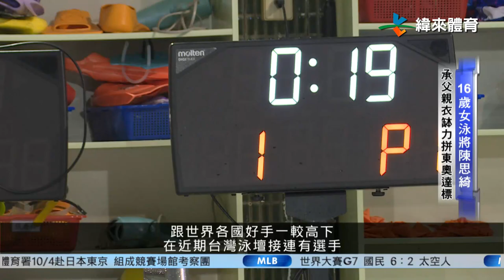12/27 16歲女泳將陳思綺 承父親衣缽力拼東奧達標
目前僅有16歲的游泳女將，就讀新北市中和高中的陳思綺，她在13歲時就寫下了女子50公尺仰式的全國紀錄、相當驚人！

只是沒想到此後她的成績便遲遲無法再有所進步，這樣的困擾甚至一度影響到她的生活，幸好換個角度思考後她已經能放寬心面對，並自我勉勵要更加努力、目標游進東京奧運！